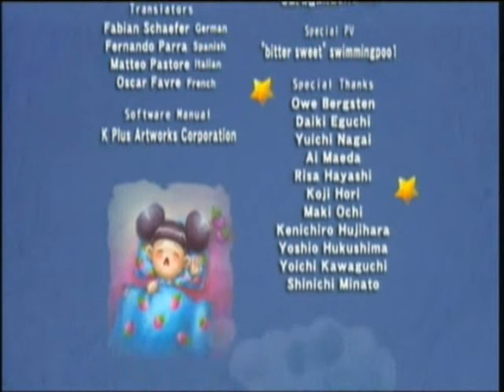Lets Play Little King's Story! Part 54: The Final Fight! King Dan vs King Rat!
Hey there everybody! In this episode we continue the fight against the Rat Pack. This episode focuses on the final part of the battle with King Rat! A devastating character which I actually make look pretty easy. You dont need a description! Watch and enjoy!

I'd like to thank everybody for watching Lets Play Little King's Story! It has been a privilege to LP this game, both for the joy it gave to me and for the oppotunity to show the public a reletively unknown game. Whether you've loved it, hated it, subbed because of it or just had a random glance at one episode, thank you all truly for watching and I hope you continue to enjoy my LP's.